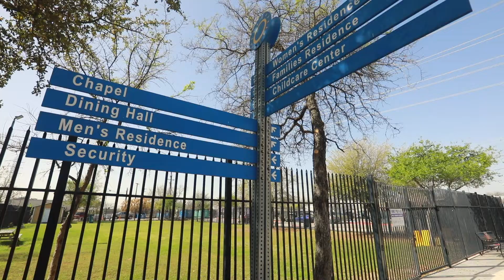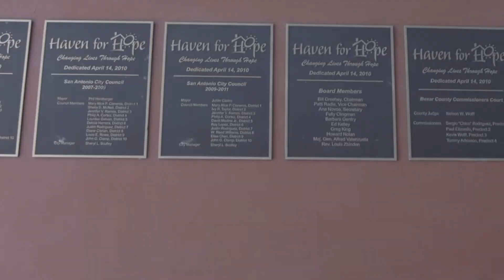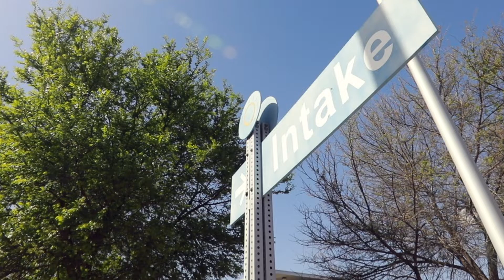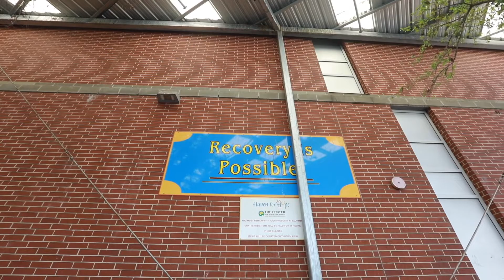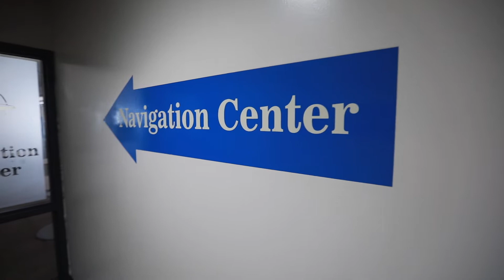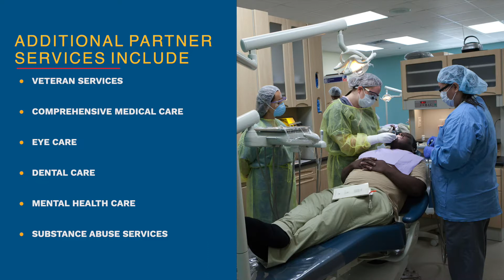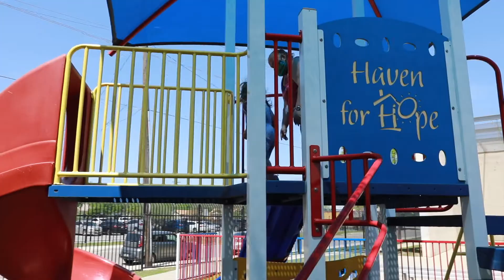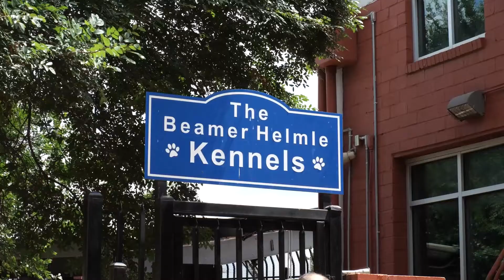Virtual Tour of Haven for Hope, October 15 2021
A Virtual Tour of Haven for Hope